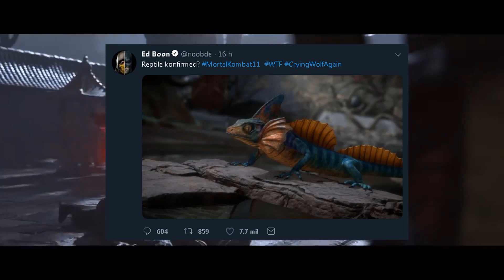MORTAL KOMBAT 11 - REPTILE OU CHAMELEON? ‹ Bielzôihdo ›